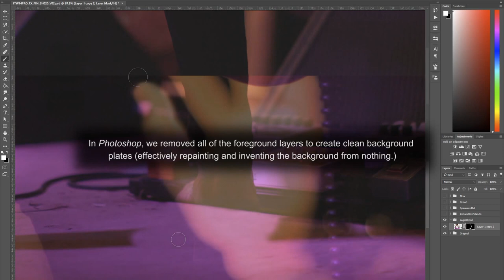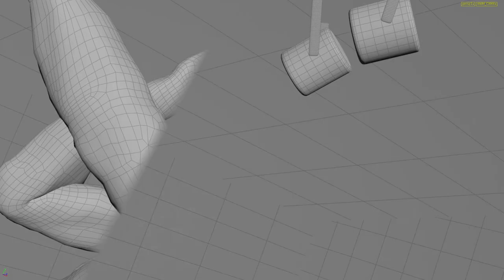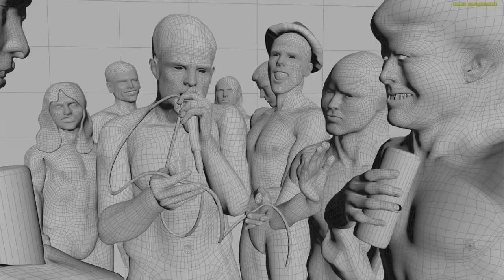Making of In The Woods Festival FX - animation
Making of In The Woods Festival FX

In the Woods was made entirely by manipulating photos using 3D CGI. So, we made this behind the scenes video to help explain how we did it!

Christopher Watson­-Wood (Creative Director of Mad Ruffian), has created this visual effects promo for the In The Woods music festival. The promo comprises the best photos from the festival from 2012 – 2014 (taken by Chris and photographer, Tony Jupp) and Chris and the other Ruffians have taken these simple photos and created an entire 3D world from them by meticulously modelling the objects in CG and then projection mapping and digitally painting the images back over them.

In The Woods Festival 2016